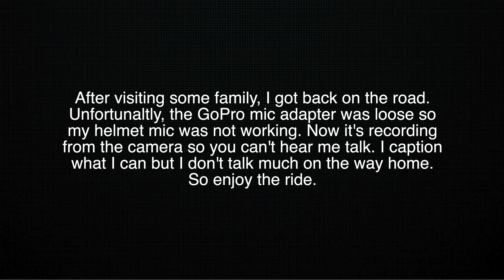I Rode 320 Miles On A Scooter!!! (Storytime Motovlog)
It was a nice sunny day and I go out for a long ride on my 150 Super Hornet Motorcycle and tell a story about a long trip that I took on a scooter one time. I see some Amish buggys along the way and visit a town that I use to live in and go to school. Other than that, I just enjoy a nice long motorcycle ride.

*All drone flights on this channel are flown as a hobbyist.